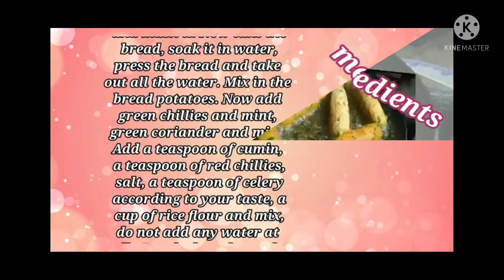Ramzan special recipe|| potatoes bread roll